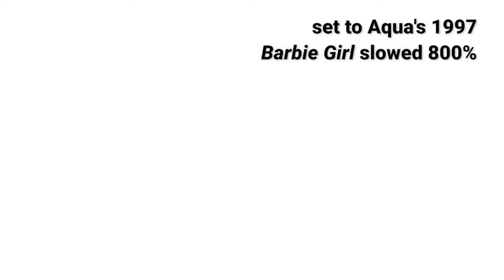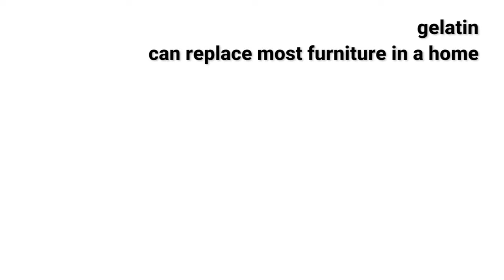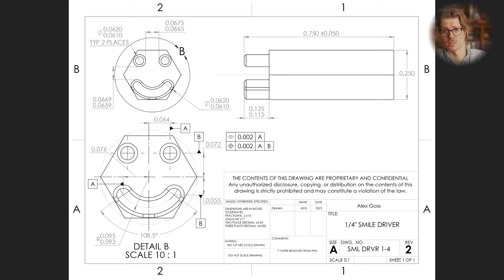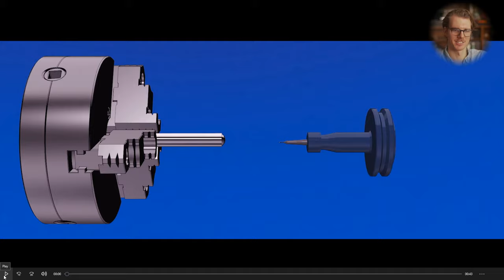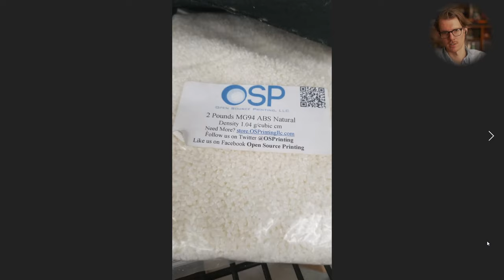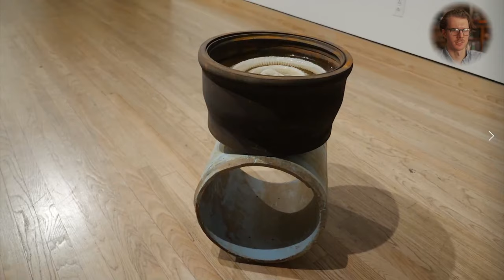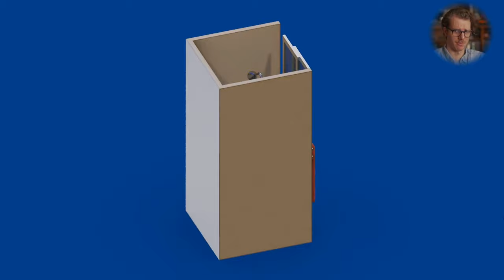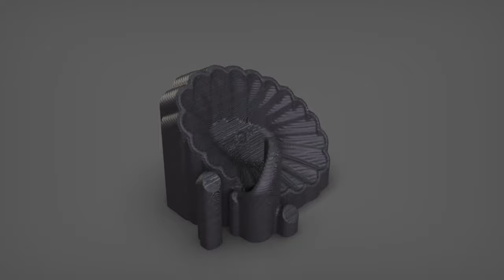A Visit with Nicole's Plastics Class! LIVE @ 12:30PM EST.